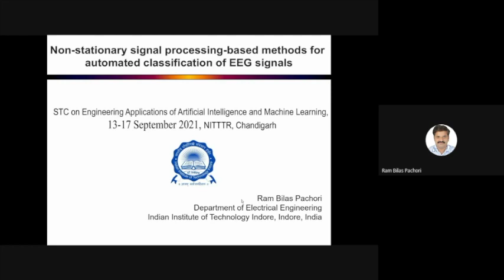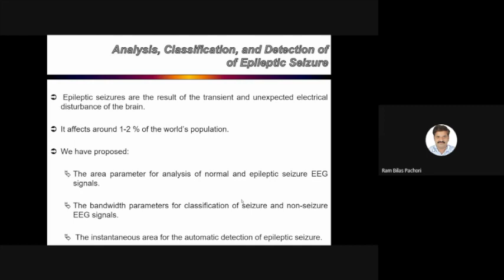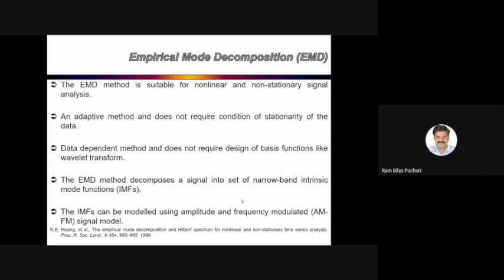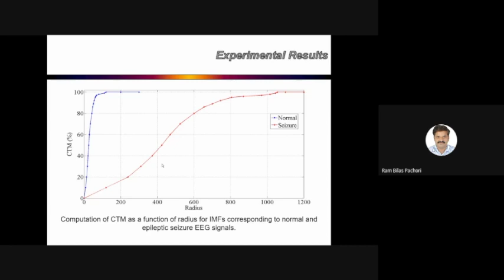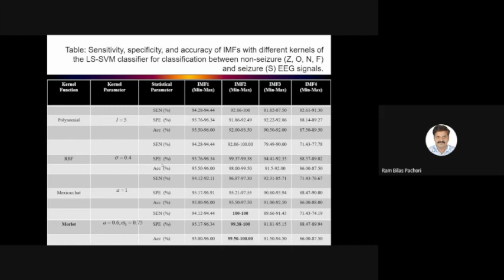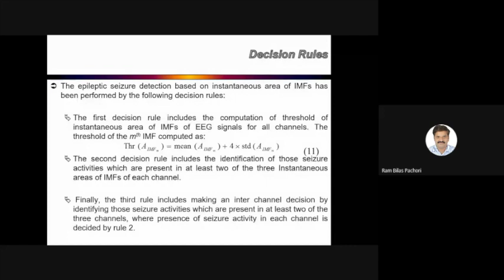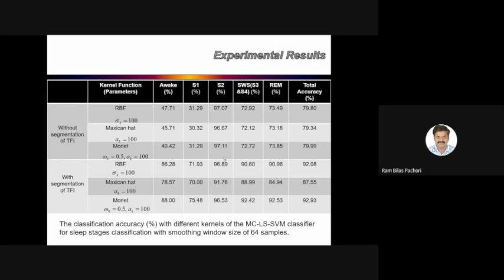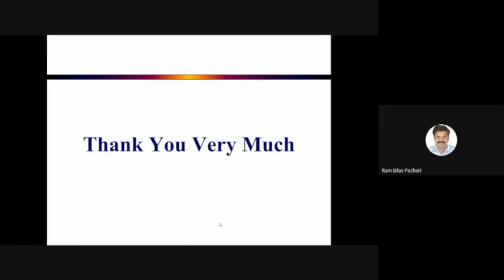Non stationary signal processing